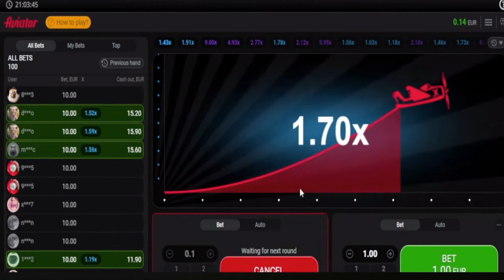Aviator how play the game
Aviator how play the game (10/2/2024)